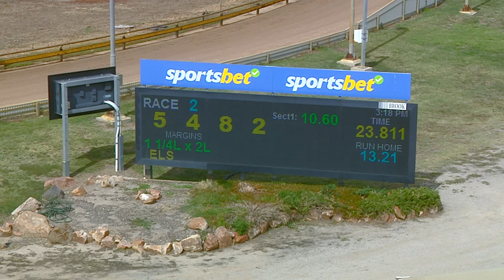HOR MON 20 MAR 23 R2